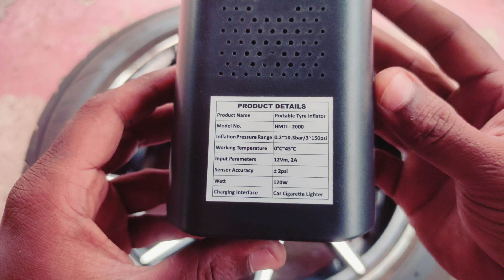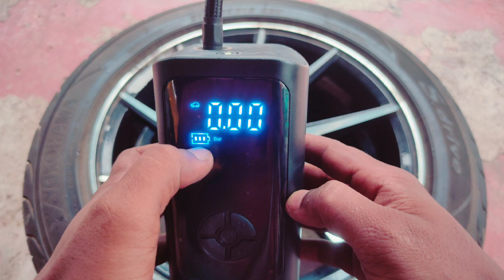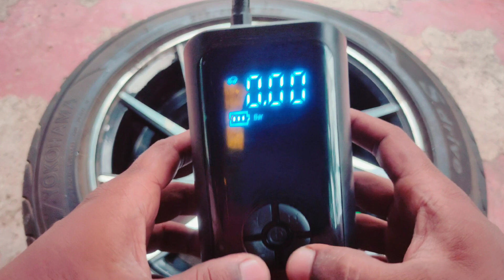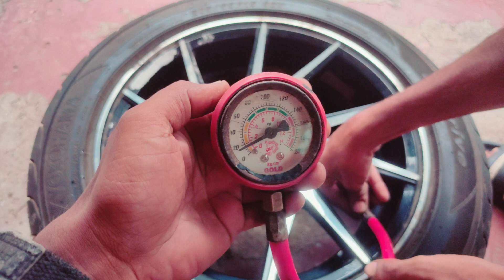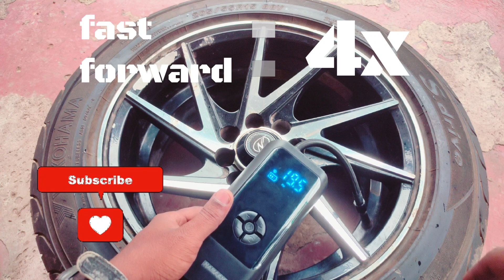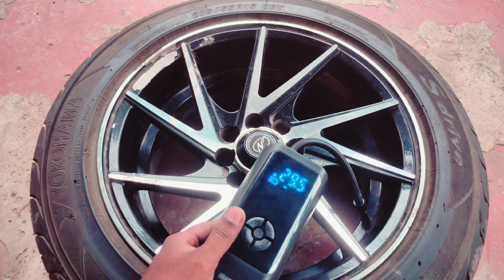Best for emergency situation | Hamaan (HMTI-2000) tyre inflator Review & TEST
-digital display
-present pressure
-4 switchable modes
-fast inflation
-led light
-auto shut off
-portable size
-150 psi
-type c support

1yr warranty

Our channel is about car lighting reviews & upgrades. We cover lots of cool stuff such as HID/LED PROJECTORS, Aftermarket LED headlight and LED Bulbs